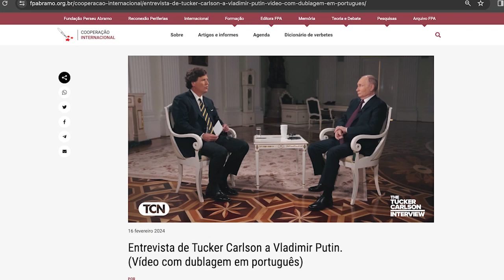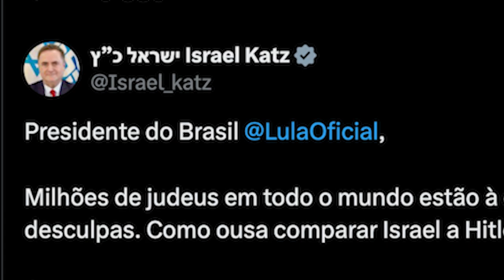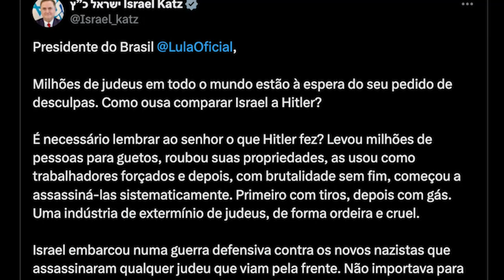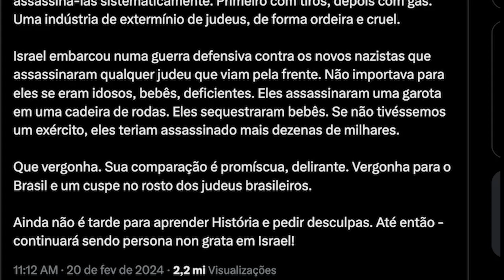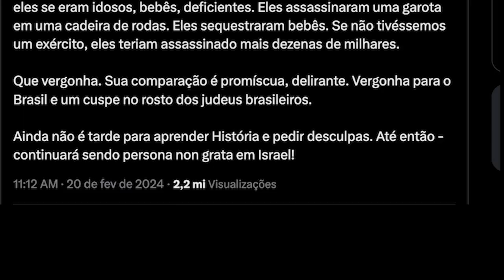Janela Internacional #45 | Argentina, Palestina e viagem de Lula à África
No Janela Internacional #45, Valter Pomar, diretor de cooperação internacional da Fundação Perseu Abramo, analisa a situação política na Argentina, a situação entre Palestina e Israel e a viagem do presidente Lula à Àfrica.